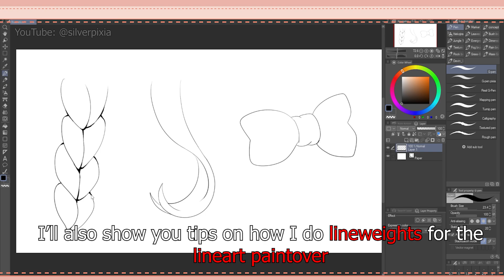PREVIEW My Ultimate Drawing Technique: Lineart Paintover!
Special thanks video for helping me get the YouTube Partner Program! Help me reach 4k watch hour and I'll make a skin tutorial  as many of you requested!

thank you so much for the support all along, can't do this without you guys! 🥺❤

🌠 Download my tutorial resource for FREE:
Hair shading practice file on Gumroad

🌼 Program used:
Tablet: Wacom Cintiq 16 HD
Drawing: Clip Studio Paint Pro
Recording: OBS Studio
Video Editing, post processing and encoding: Adobe Premier Pro